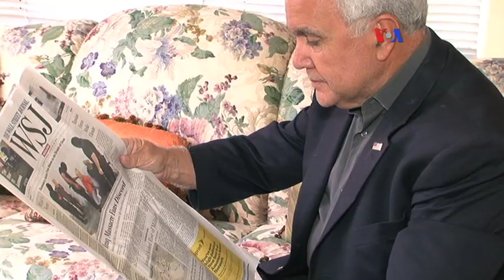Papa Francisco amenazado por autodenominado Estado Islámico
Según informaciones publicadas por el diario italiano Il Tempo, el Sumo Pontífice, Francisco, está entre los objetivos militares del autodenominado Estado Islámico.